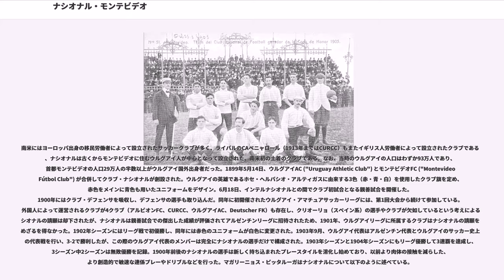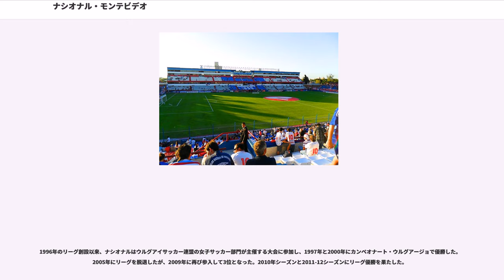ナシオナル・モンテビデオ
クラブ・ナシオナル・デ・フットボール（, ）は、ウルグアイの首都モンテビデオを本拠地とするスポーツクラブ。特にサッカーチームが有名であるが、他にも多くの競技チームを所有している。ナシオナルと呼ばれるクラブは世界中に存在するため、都市名を付けてナシオナル・モンテビデオ (Nacional de Montevideo) と呼ばれることが多い。エスタディオ・グラン・パルケ・セントラルをホームスタジアムとして使用している。

アマチュアリーグ時代・プロリーグ時代の通算で44回のリーグ優勝回数を誇る。リーグ優勝49回のCAペニャロールとライバル関係にあり、エル・クラシコ・デル・フトゥボル・ウルグアージョと呼ばれるペニャロールとの対戦はラテンアメリカで最も歴史のあるダービーマッチである。コパ・リベルタドーレスでは3度、1971年と1980年と1988年に優勝し、同大会ではクラブ別で最多の勝ち点を獲得している。インターコンチネンタルカップでも1971年と1980年と1988年に優勝しており、一度も敗れることなく3度優勝した史上初のクラブとなった。レコパ・スダメリカーナでは第1回大会の1989年に優勝した。124個の国内タイトル、21個の国際タイトルを獲得しており、このうちの9個は南米サッカー連盟 (CONMEBOL) もしくは国際サッカー連盟 (FIFA) に認められたものである。南米王者と北中米カリブ海王者が対戦するコパ・インテルアメリカーナでは1972年と1989年の2度優勝している。ペニャロールはこのタイトルを獲得した経験がないが、これはこの大会が不規則開催のためである。

南米にはヨーロッパ出身の移民労働者によって設立されたサッカークラブが多く、ライバルのCAペニャロール（1913年まではCURCC）もまたイギリス人労働者によって設立されたクラブであるが、ナシオナルは古くからモンテビデオに住むウルグアイ人が中心となって設立された、南米初の土着のクラブである。なお、当時のウルグアイの人口はわずか93万人であり、首都モンテビデオの人口29万人の半数以上がウルグアイ国外出身者だった。1899年5月14日、ウルグアイAC ("Uruguay Athletic Club") とモンテビデオFC ("Montevideo Fútbol Club") が合併してクラブ・ナシオナルが創設された。ウルグアイの英雄であるホセ・ヘルバシオ・アルティガスに由来する3色（赤・青・白）を使用したクラブ旗を定め、赤色をメインに青色も用いたユニフォームをデザイン。6月18日、インテルナシオナルとの間でクラブ初試合となる親善試合を開催した。1900年にはクラブ・デフェンサを吸収し、デフェンサの選手も取り込んだ。同年に初開催されたウルグアイ・アマチュアサッカーリーグには、第1回大会から続けて参加している。外国人によって運営されるクラブが4クラブ（アルビオンFC、CURCC、ウルグアイAC、Deutscher FK）も存在し、クリオーリョ（スペイン系）の選手やクラブが欠如しているという考えによるナシオナルの請願は却下されたが、ナシオナルは親善試合での傑出した成績が評価されてアルゼンチンリーグに招待されたため、1901年、ウルグアイリーグに所属するクラブはナシオナルの請願を認めざるを得なかった。1902年シーズンにはリーグ戦で初優勝し、同年には赤色のユニフォームが白色に変更された。1903年9月、ウルグアイ代表はアルゼンチン代表とウルグアイのサッカー史上初の代表戦を行い、3-2で勝利したが、この際のウルグアイ代表のメンバーは完全にナシオナルの選手だけで構成された。1903年シーズンと1904年シーズンにもリーグ優勝して3連覇を達成し、3シーズン中2シーズンは無敗優勝を記録。1900年前後のナシオナルの選手は新しく持ち込まれたプレースタイルを消化し始めており、以前より肉体の接触を減らした、より創造的で敏速な連係プレーやドリブルなどを行った。マガリーニョス・ピッタルーガはナシオナルについて以下のように述べている。

1912年には27歳のホセ・マリア・デルガドが会長に就任し、1915年に世界トップクラスの選手だったエクトル・スカローネが加入すると、同年にはプリメーラ・ディビシオン、コパ・コンペテンシア、コパ・デ・オノールの3冠（トリプレ・コローナ）を達成。1916年シーズンと1917年シーズンにもリーグ戦で優勝し、ウルグアイ初の3連覇（コパ・ウルグアージャ・エン・プロピエダード）...